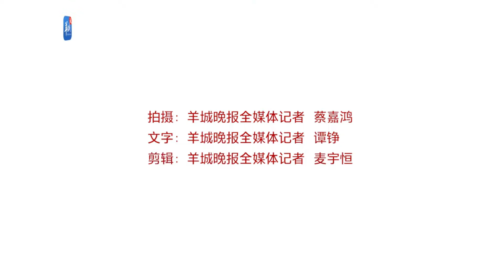Overseas Chinese Businessmen Investment Conference 2023 opened on a high note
TheGreatBeautyofGuangdong On February 25, the opening ceremony of the Overseas Chinese Businessmen Investment Conference 2023, jointly hosted by the All-China Federation of Returned Overseas Chinese and the Government of Guangdong Province, was held at the Guangzhou Baiyun International Convention Center.
About 450 representatives of overseas Chinese businessmen and enterprises and people from overseas Chinese communities, who have tremendous influence at home and abroad, were invited to attend the conference.
Let's click to see what the overseas Chinese celebrities said!